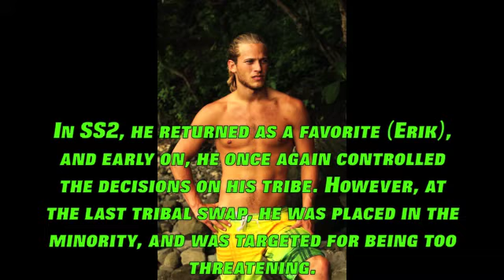SS4 Countdown #12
Swimmer's Survivor 4: Heroes vs Villains Countdown:

#1: Brett - TotalDramaOlympian
#2: Sierra - AliciaRWarrior
#3: Kim - Tdilindsayfan100
#4: Tyson - HellHawkProductions
#5: Jay - TheRoogleBoy
#6: Courtney - FlyingWithYourLove
#7: Chelsea - TheLazySora
#8: Brandon - TheTDCommunity
#9: Malcolm - SSDZReturns
#10: Sugar - AnimeBoy163
#11: Sherri - Dylahdeer
#12: Matt - TheLazyRiku